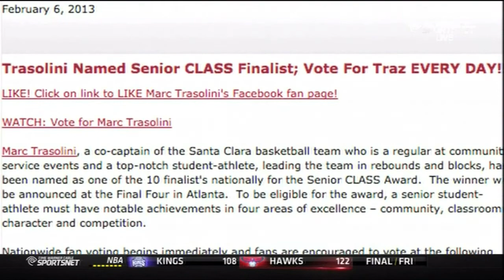WCC This Week February 23rd - Santa Clara forward Marc Trasolini profile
On the eighth edition of the WCC This Week on Time Warner Cable SportsNet/Comcast CA/ROOT Sports, we profile Santa Clara redshirt-senior and Academic All-American Marc Trasolini, who has overcome a serious knee injury to return to all-conference form.